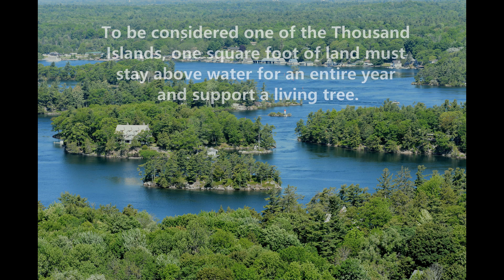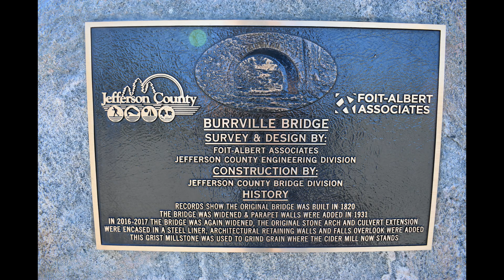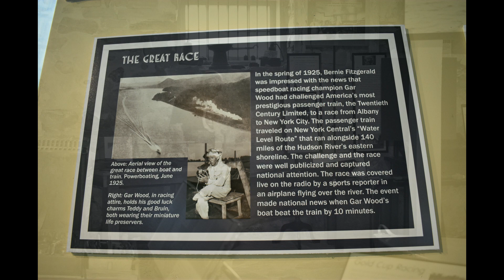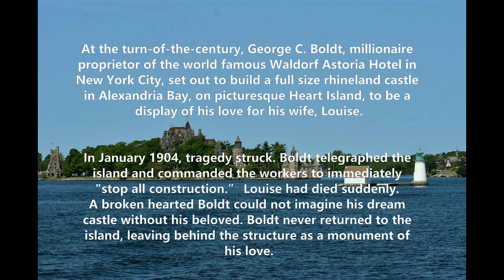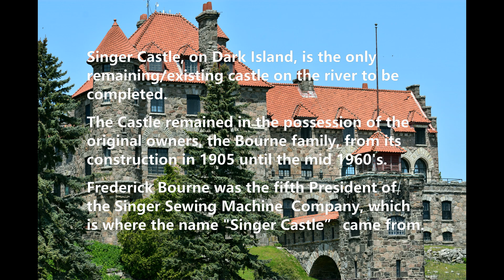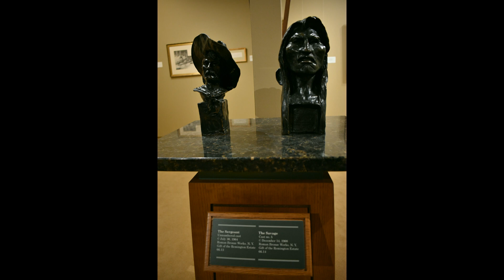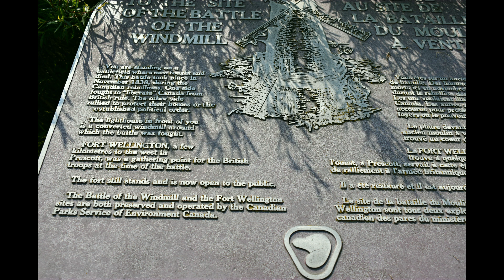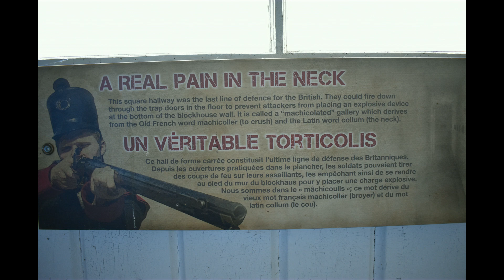1000 Islands during Memorial Day Weekend, 2023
Dan and Sherrie head north to the border of New York for some R and R.